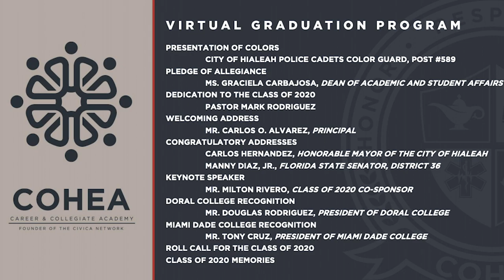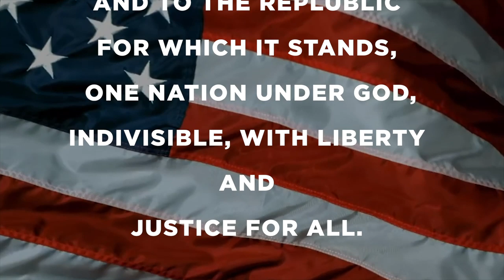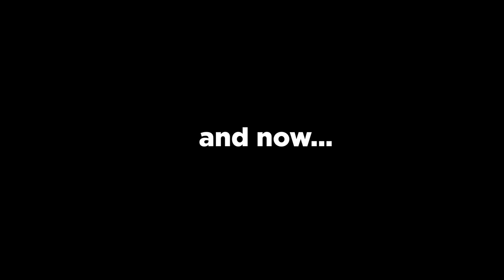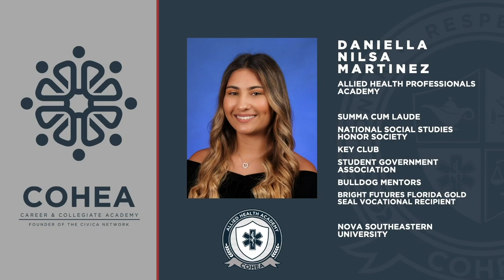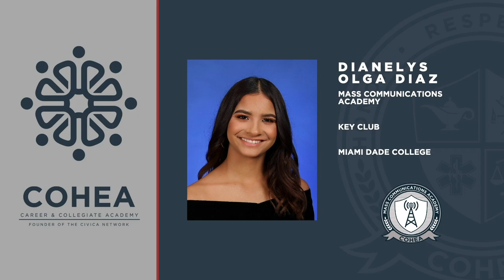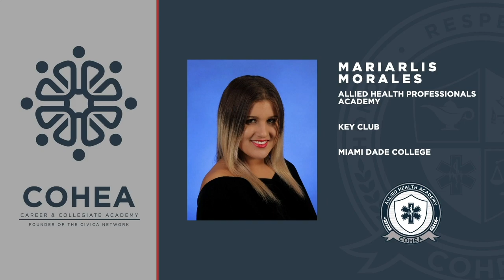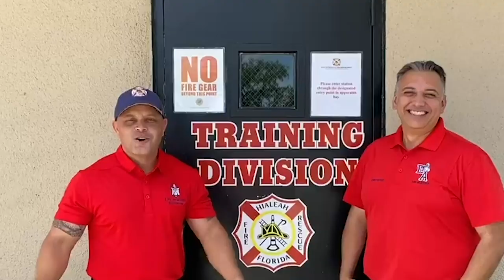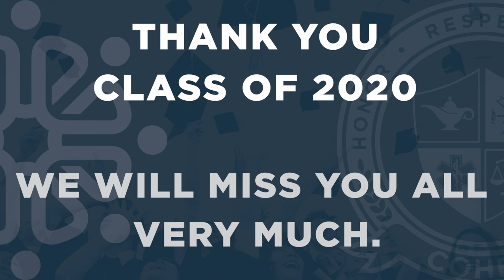COHEA - Class of 2020 Virtual Graduation